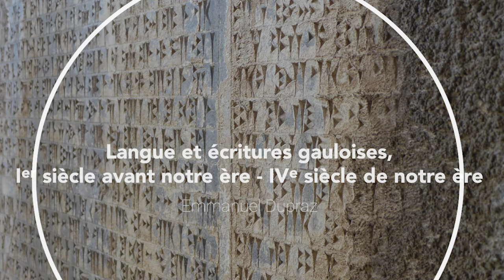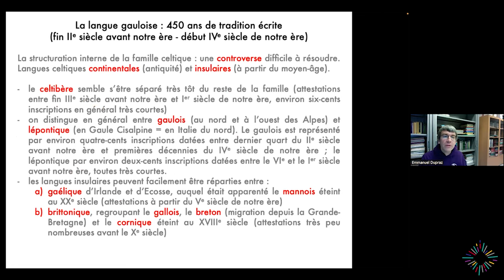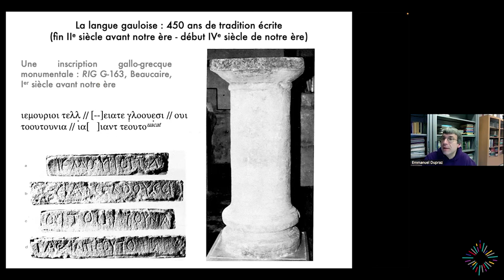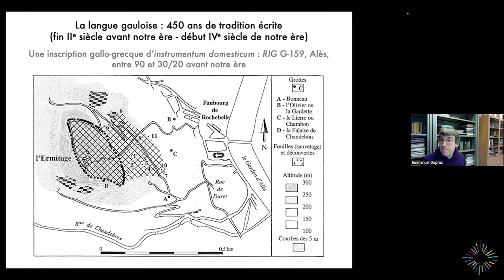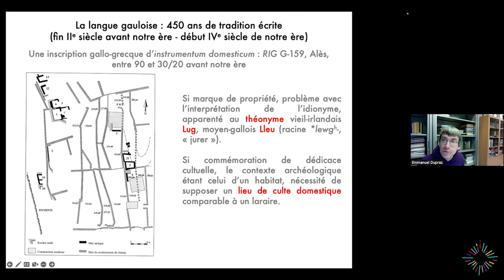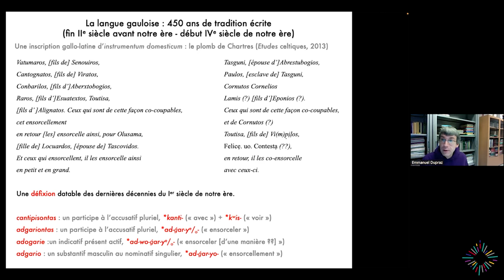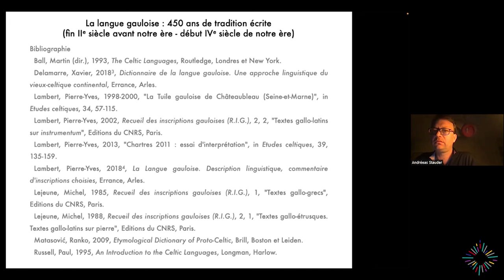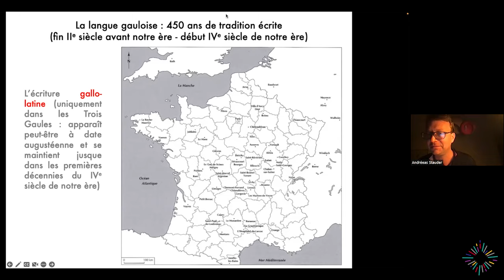Langue et écritures gauloises - Emmanuel Dupraz - CycleEcrituresAnciennesII | ILARA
En dépit d’un passage de César trop rapidement interprété comme un rejet total de l’écriture, les Gaulois ont laissé une riche documentation épigraphique, en alphabet grec puis en alphabet latin, qui s’est rapidement accrue dans les dernières décennies en raison des efforts énormes accomplis par l’archéologie.

Quoique notre connaissance de la langue demeurelacunaire, il est possible de se faire une idée des usages variés de l’écriture entre la conquête de la Narbonnaise (125 à 121 avant notre ère) et des Trois Gaules (58 à 50 avant notre ère) et une époque aussi récente que le début de l’Antiquité tardive. L’écriture gauloise est d’abord monumentale, jusqu’à ce que le latin se généralise dans les inscriptions destinées à un vaste public, vers 100 de notre ère ; ensuite, le gaulois se maintient très longtemps dans des genres de textes plus modestes, destinés à une lecture privée, comme la comptabilité sur terre cuite, ou clandestins, comme les malédictions sur plomb. La disparition totale du gaulois dans tous ses usages écrits et oraux doit être datée très tard, peu de temps avant la fin même de l’empire romain.

EMMANUEL DUPRAZ

Emmanuel Dupraz, professeur chargé de cours à l’Université libre de Bruxelles, directeur d’études cumulant à l’EPHE - PSL, est spécialiste des langues et des épigraphies italiques et celtiques antiques. Sa dernière monographie, parue en 2022, porte sur l’ombrien et s’intitule « Aufbau und Komponenten der umbrischen Ritualbeschreibungen: die Iguvinischen Tafeln II, III und IV » (Buske Verlag, Hamburg). Ses travaux prennent en compte à la fois la morphosyntaxe des langues de l’Italie et des Gaules, y compris dans une perspective comparatiste, et les usages de l’écriture qui nous documentent ces langues, c’est-à-dire la pragmatique et la socio-linguistique de celles-ci.

L’écriture a été inventée, de manière indépendante, en plusieurs endroits et dans des contextes toujours différents : en Mésopotamie et en Égypte à la fin du IVe millénaire, dans le monde égéen et en Chine au IIe millénaire, dans la vallée de l’Indus au IIIe millénaire, en Amérique centrale au Ier millénaire avant notre ère.
Par des chemins multiples, les écritures alphabétiques diverses dérivent de ces premières traditions écrites. Autant que des outils de notation linguistique, les écritures sont des modes de communication visuelle et des marqueurs d’identités culturelles, reflétant les sociétés anciennes qui les ont créées, transmises et transformées.
Ce cycle de conférences présente une partie de ces écritures et la richesse de leur histoire. Les conférences, données par des spécialistes des écritures en question, s’adressent à un public large.

INFORMATIONS PRATIQUES :

• Les conférences se déroulent sous la forme d’événements Zoom, les jeudis de 18h30 à 19h30.